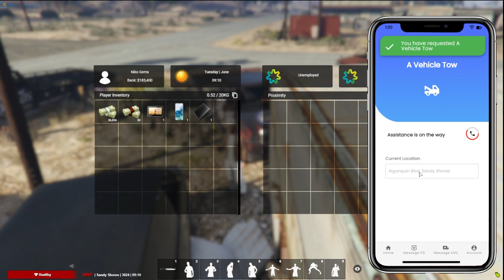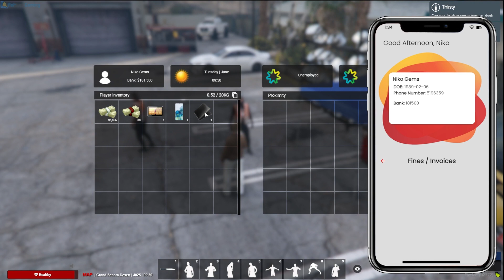THE FIRST WEEK IN FDG AS NIKO GEMS TRYING TO GIVE RP A GO S1V2 !!!!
FROM A PRO PUBG PLAYER TO GTA FIVEM RP PLAYER FOLLOW AND SEE THE FULL STORY OF NIKO GEMS IN ROLEPLAY AT  =

ALSO TO WATCH ME LIVE! OR FOLLOW ME ON